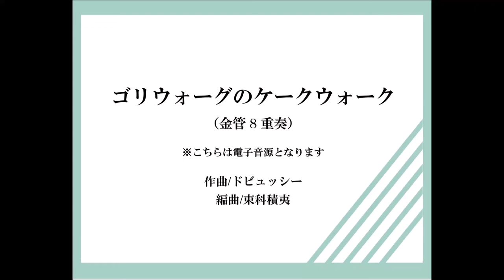【金管8重奏】ゴリウォーグのケークウォーク（ドビュッシー/束科積夷）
【ｻﾝﾌﾟﾙｽｺｱ有】ピアノ曲「子供の領分」からの第６曲です。オシャレにリズミカルに。

ゴリウォーグのケークウォーク
作曲：ドビュッシー
編曲：束科積夷

演奏時間 4:00 / グレード 3 /
編成 2本のトランペット・2本のホルン・2本のトロンボーン・1本のユーフォニウム・1本のチューバ

▼商品ページ（全ページのサンプルスコア掲載）